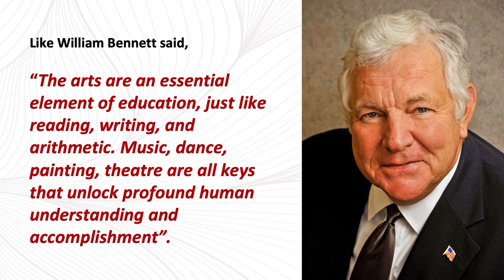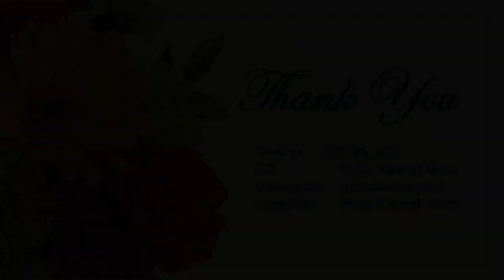[THE 20TH LSPR PAC FESTIVAL] SMILE CLUB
The 20th LSPR PAC Festival
Class PAC 24-1SP proudly presents SMILE Club: The Musical

Synopsis:
Get ready to join Sally on a mission to spread happiness and bring excitement to her high school experience! In Permata Bersama High School, students believe their school is just like a prison, but Sally won't stand for it. She sets out to form a new club, but there's just one problem - four other students are competing for the same spot. The group, each with their own unique personality must prove their club's worth by participating in each other's activities. Along the way, secrets are revealed, tears are shed, and romance blooms. Join the SMILE Club on a musical journey full of laughter, dance, and heartwarming moments, as they discover the true meaning of friendship and
happiness.

Main Cast:
Viola Athaya Andriana as Sally
Shane Ghaniyy Dwilagustino as Max
Wydelia Shallom as Irelia
Jechosa Putrajaya Yosef as Leon
Gishella Angeline Prasetya as Ellen

Supporting Cast:
Ghevira Nurkhaliza as Greta Holloway

Production Team:
Producer: Aneftia Zahra
Assistant Producer: Ghevira Nurkhaliza
Director: Felicia Caroline
Co-Director: Asep Saputra
Assistant Director : Annabell Josephine Sinaulan

Lecturers :
Mr. Mikhael Yulius Cobis, M.Si., M.M., lecturer of Plan & Production Management
Ms. Faradyzka Aurora Kencana, S.I.Kom, M.A., assistant lecturer of Plan & Production
Ms. Greta Ariati Mulyosantoso, M.I.Kom, lecturer of Community Development In Performing Arts Communication
Ms. Karina Syahna, M.I.Kom. and Mr. Endang Purnomo, S.I.Kom., lecturer of Stage Production & Lighting Technology
Ms. Maylaffayza Wiguna, S.Sn., S.Sn., M.Sn. and Mr. Josef Radel Harlea Lopez, BMME, lecturer of Music & Sound
Ms. Yasmin Alvina, M.I.Kom, lecturer of Costume Design and Makeup Management

OUR CLIQUES
Composed by: Felicia Caroline, Geta Gwyneth Satrio, Josephine Liedovic
Arranged by: Temu Suara
Reference to :
"Popular”
From "Wicked" Original Broadway Cast Recording/2003
Performed by: Alex Lacamoire, Kristin Chenoweth, Stephen Oremus
Written by: Stephen Schwartz
Produced by: Stephen Schwartz

"Get'cha Head In The Game"
From “High School Musical”
Performed by: Zac Efron
Written by: Sam Hollander, Andrew Seeley, Greg Cham, Ray Cham
Produced By: Disney & Ray Cham

"Meet The Plastics"
From “Mean Girls” Tonight Belongs to You
From “The Prom: A New Musical” (Original Broadway Cast Recording)
Performed by: Company of The Prom: A New Musical, Meg Zervoulis
Written by: Chad Beguelin, Matthew Sklar
Produced by: Matthew Sklar, Scott M. Riesett
(Original Broadway Cast Recording)
Performed by: Ashley Park, Barrett Wilbert Weed, Erika Henningsen, Grey Henson, Kate Rockwell, Mary-Mitchell Campbell, Taylor Louderman
Written by: Jeff Richmond, Nell Benjamin
Produced by: Jeff Richmond, Lorne Michaels, Mary-Mitchell Campbell, Nell Benjamin, Tina Fey
Sound Recording Copyright ℗: 2018 Mean Girls Broadway, LLC under exclusive license to Atlantic Recording Corporation for the United States and WEA International Inc. for the world outside of the United States

"Blue Bird"
From “Naruto: Shippūden”
Performed by: Ikimono-gakari
Written & Composed by: Yoshiki Mizuno
Arranged by: Ryo Eguchi